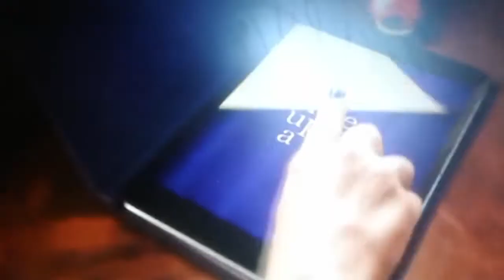descendants (versión Sonic boom) parte 1